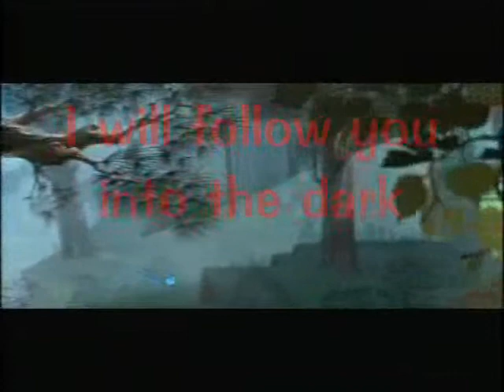Sleeping Beauty - I will follow you into the dark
I heard this song and just fell in love with it! This is kind of a quickly done video. I just wanted to do something in between my studies ;-). I hope you still  like it!
Song: I will follow you into the dark by death cab for cutie.
Movie: disney's sleeping beauty
P.s: rest assured, I haven't forgotten the requested video for 'check yes juliet'. I need to finish about one more minute of it, but I probably wont be able to finish it until next week though.